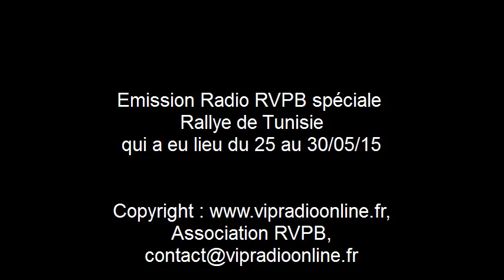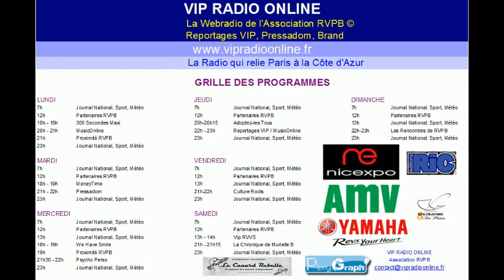Rallye de Tunisie 2015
Emission Radio RVPB spéciale Rallye de Tunisie qui s'est tenu entre Douz, Ksar Ghilane, Star Wars et Tozeur du 25 au 30 mai 2015
Revivez les Infos, l'actualité, les résultats de cette édition 2015 après 3 ans d'absence.
Helder Rodrigues en moto sur Yamaha a conservé son titre acquis en 2011 en remportant cette édition 2015.
En auto, c'est l'équipage Pinchedez / Brucy du Team Polaris qui l'emporte.

[soundcloud : 106 auditeurs en podcast]